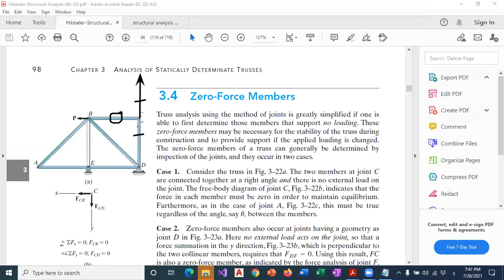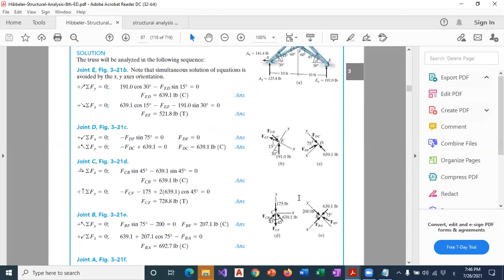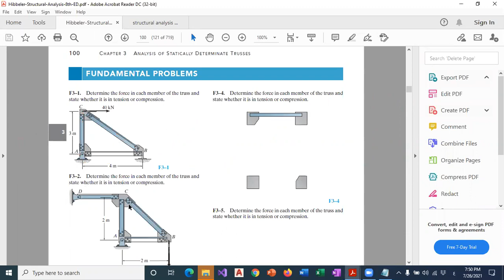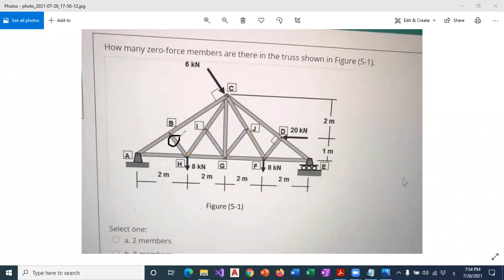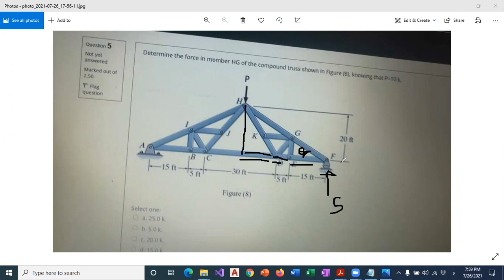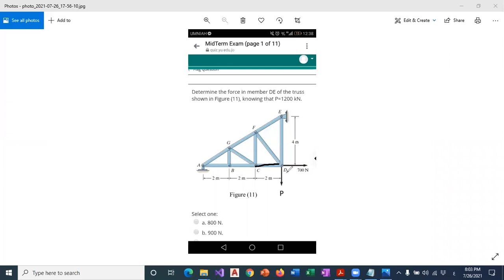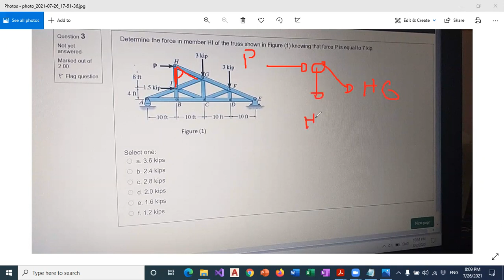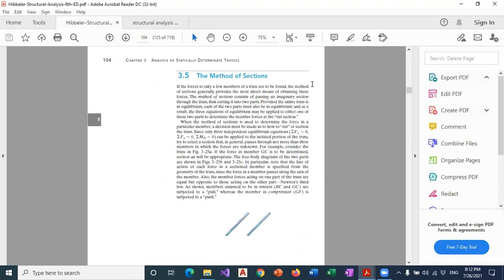Method of Joints Solved Problems